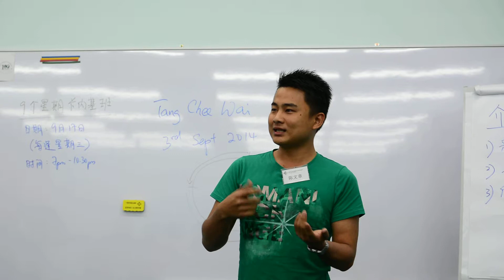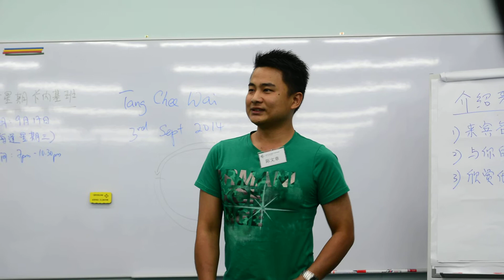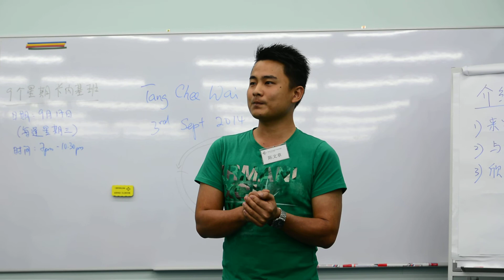16 马来西亚 柔佛 居銮 卡内基训练班课程 公司人力培训 这件事情发生在 Malaysia Johor Kluang Carnegie Class Company Manpower Training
- Kluang Local Online Yellow Pages 居銮区域网络黄页资讯

Kluang Online Yellow Pages
Kluang Online Information
Kluang Online Phonebook
Kluang Cloud Yellow Pages